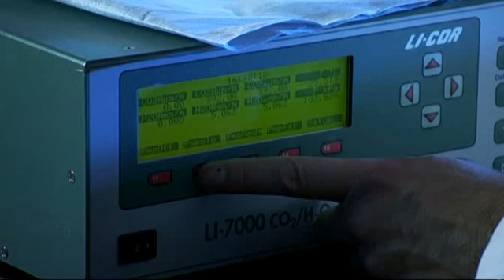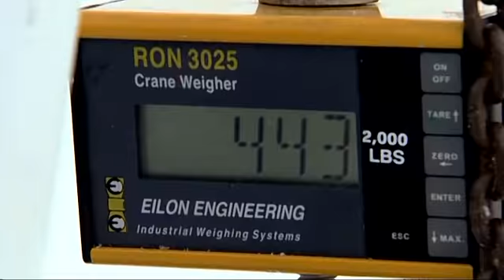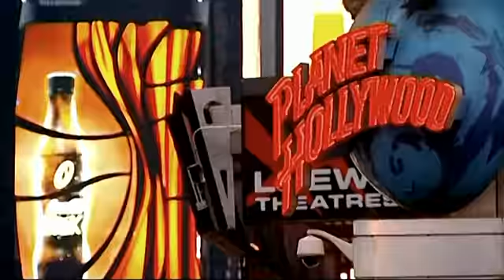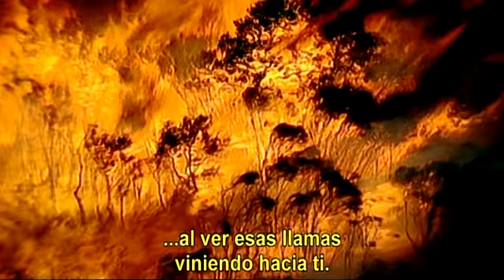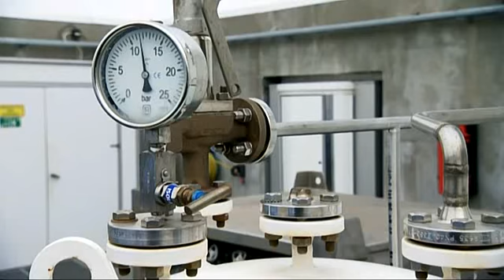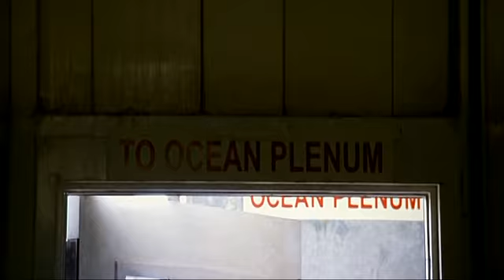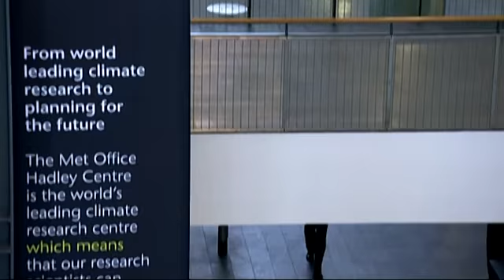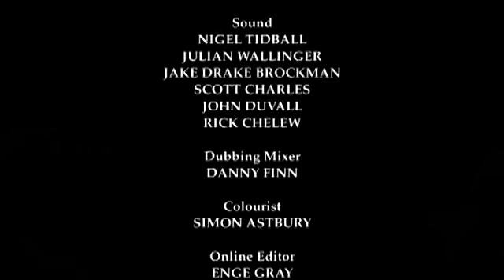Planeta Futuro "Documental"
Al ritmo actual, se estima que el calentamiento global de la Tierra producirá un aumento de la temperatura de tres grados al finalizar el siglo XXI. Este documental investiga cuál será el destino del planeta si las temperaturas continúan ascendiendo.